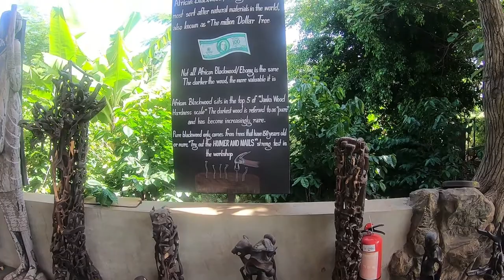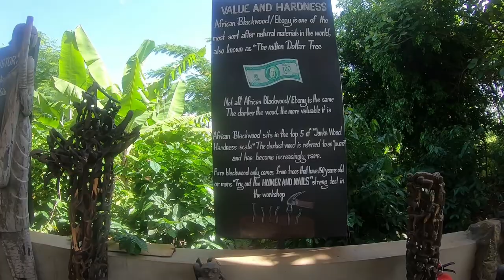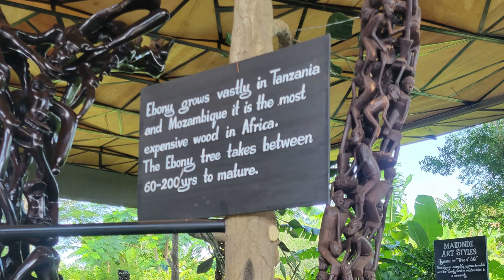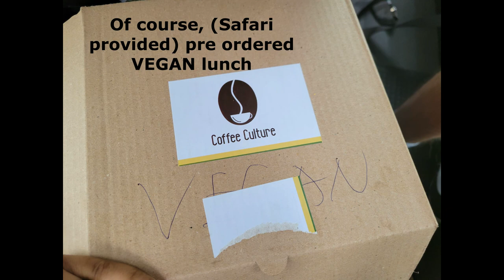TRAVEL VLOG!!! WE WERE SURROUNDED BY ZEBRAS!!! 🦓🦓🦓🦓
A group of 28 "framily" members travel through the safari and encounter baboons, zebras, elephants and more 🦧🐆🦓🦬🐃🐘🦒

✈️see how long it took us to travel to Tanzania!!🇹🇿